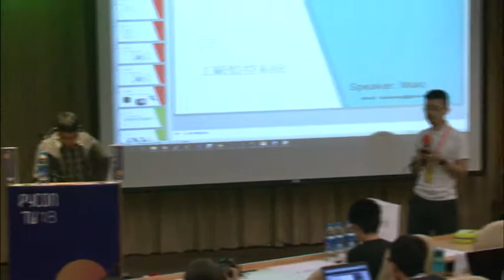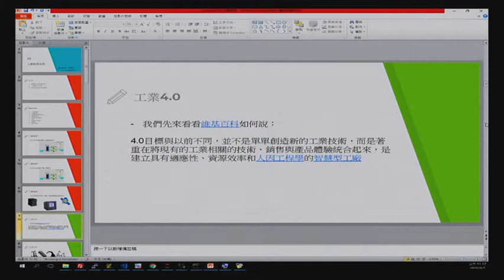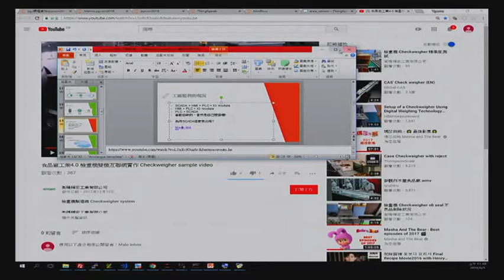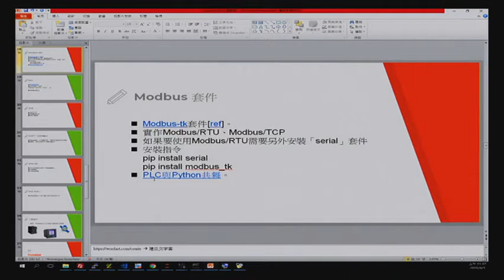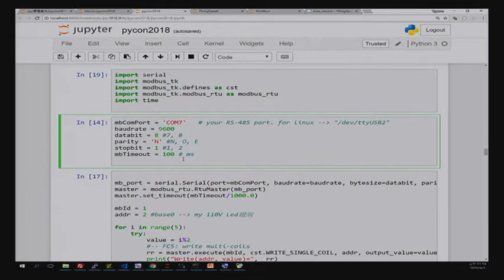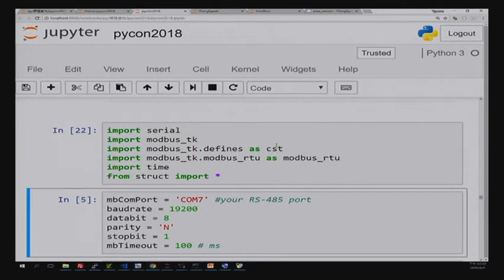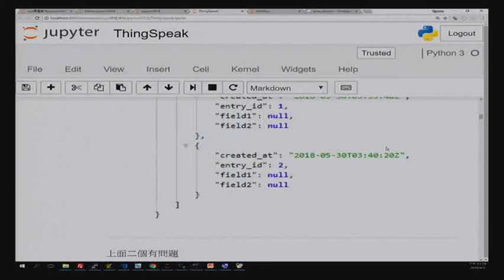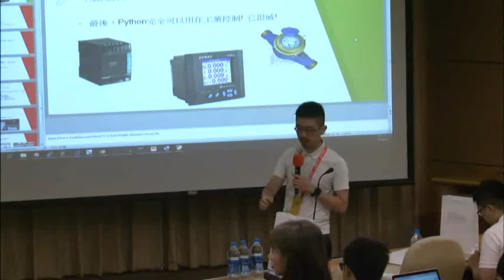Python 工業 4.0 - 自造工廠監控系統｜Malo｜PyCon TW 2018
Day 1, R2 11:25–12:10

「工業 4.0」這個口號已經多俯拾即是，資料科學家都跟你說：「把資料傳上來，我們就能幫你鍊成黃金！」

但是當你在身處工廠中，看著加工的機械、奮力工作的工人們時，是否想到一個根本的問題：資料到底要怎麼得到呢？為何參加很多雲端應用的研討會都只教你怎麼「處理資料」、「分析資料」，但是就是不跟你說怎麼「得到資料」。

本演講將說明如何建立一個工廠監控系統，使用 Python 語言和冷冰冰的機器對話，藉由工業通訊協定、sensor 來收集工廠資訊，進而呈現一個即時監控的系統。

The speaker did not upload his slides.